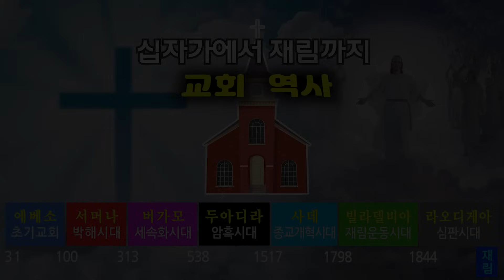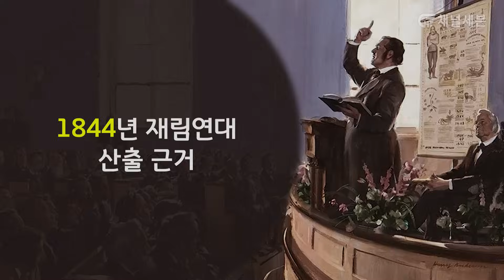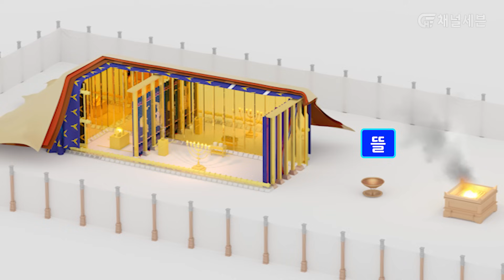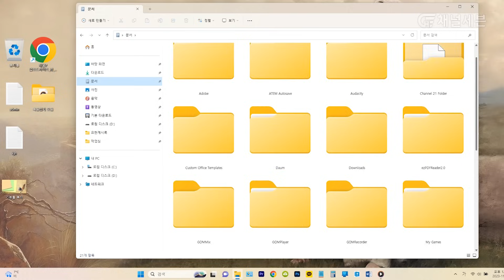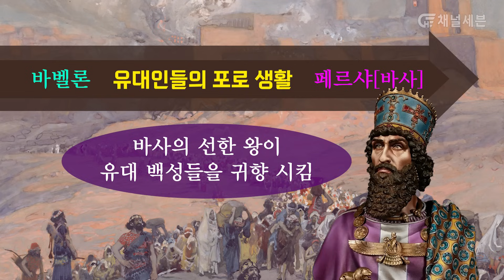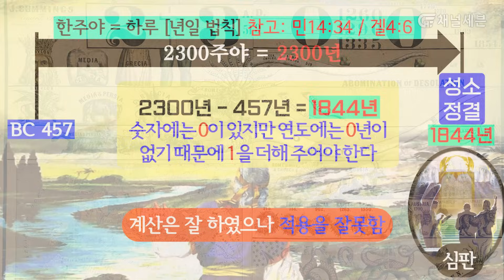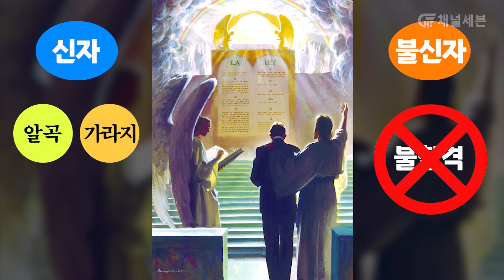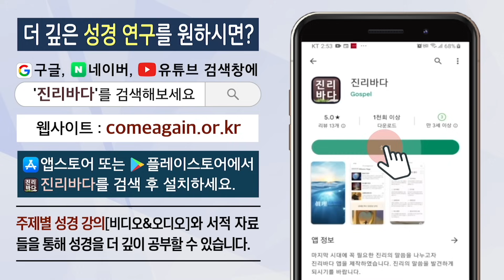[요한계시록 연구] 18. 2300주야와 재림 전 심판 | 김대성 목사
기독교 역사의 최대 사건은 예수의 재림이다. 재림 전에는 심판이 있다. 심판은 성소제도와 다니엘서 2300주야와 어떤 관련이 있는가?

문의 : 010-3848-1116 (월~금, 오전 9:00~오후 6:00)

진리횃불 미국지부
주소 : 258 Beartooth Pkwy, Suite 100 PMB 1014, Dawsonville, GA 30534